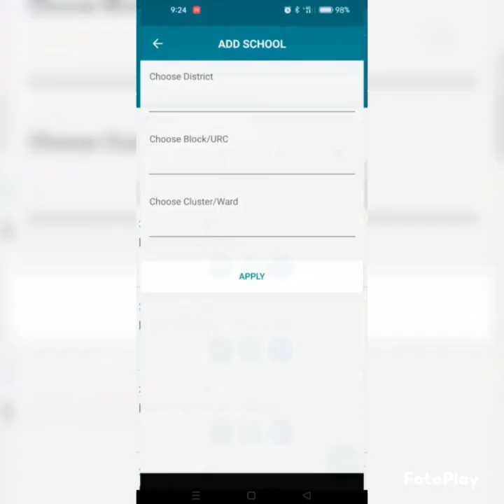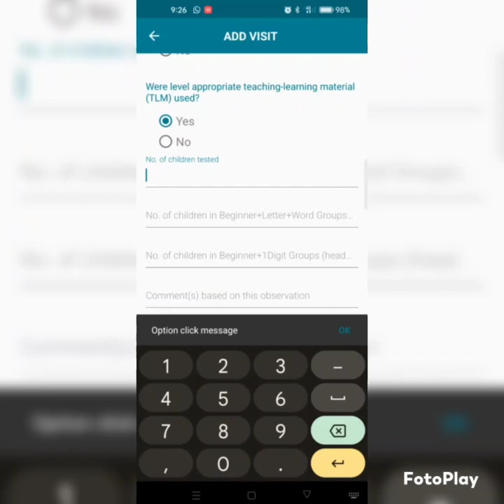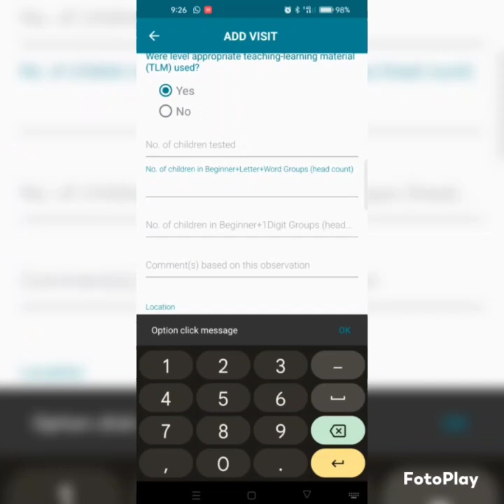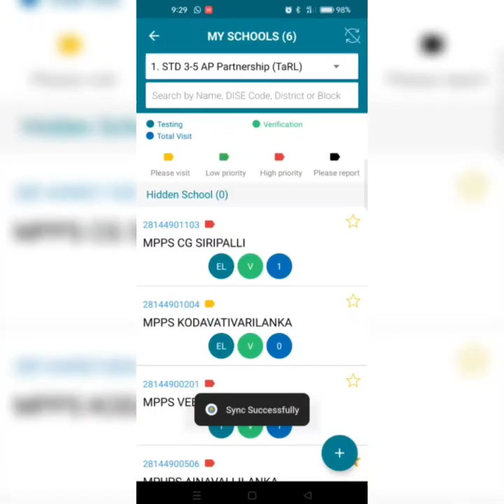MEO,CRPs, others -schools visit లో TaRL observe చేసినప్పుడు GP APP లో UPLOAD చేయు విధానం